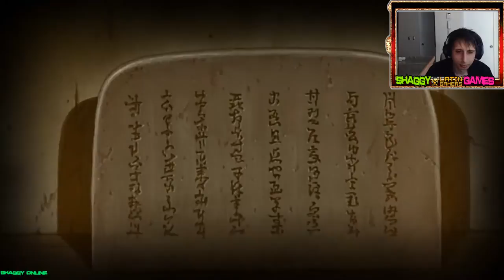NARUTO SHIPPUDEN Ultimate Ninja STORM 4 Capitulo 12 (Shaggy Online)